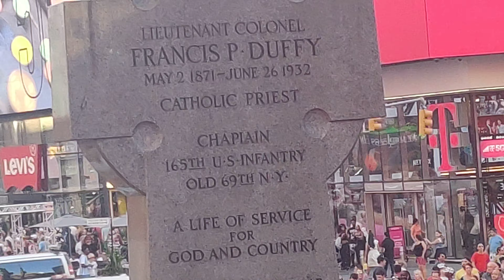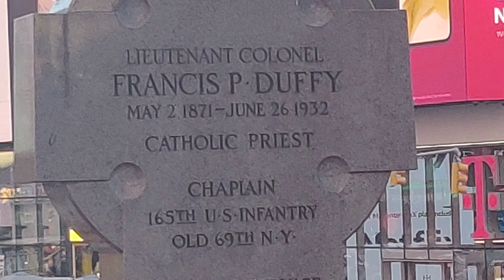TIMES SQUARE NEWYORK